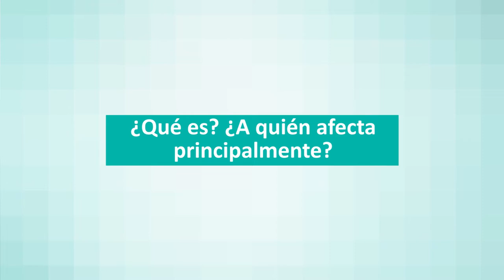Consejos para saber actuar contra la bronquiolitis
La bronquiolitis es una infección de los pulmones y del aparato respiratorio del niño. Lola Gómez Bustos, jefa de la Unidad de Neonatología y UCI Neonatal del Hospital Materno-Infantil Quirónsalud Sevilla, detalla cuáles son los síntomas principales de la bronquiolitis y aconseja cómo debemos actuar ante los síntomas y cuándo debemos acudir a urgencias.